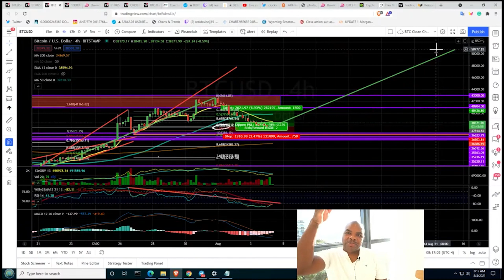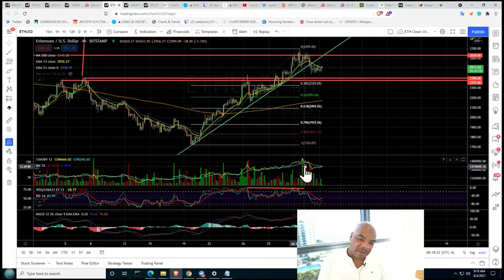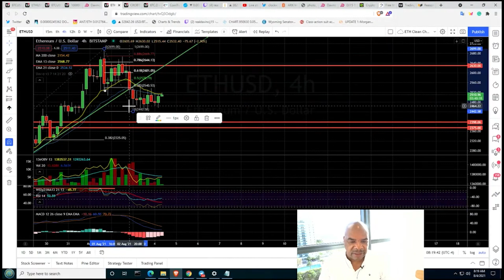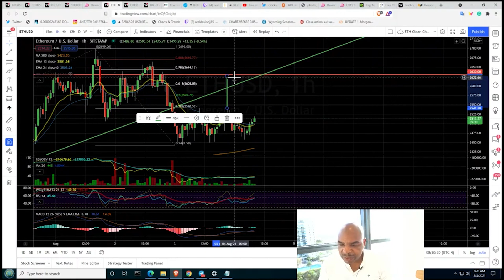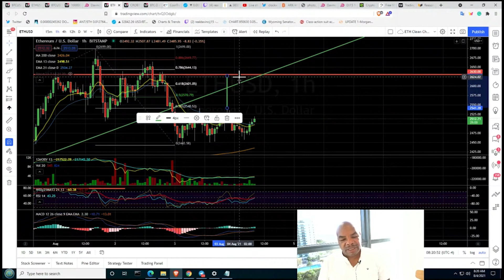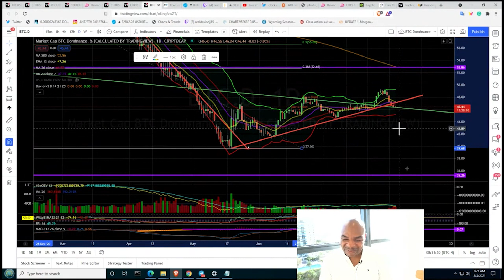BITCOIN & ETHEREUM BULLS DID SOMETHING INSANE!!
Phemex $1200 Bonus You can also get $610; sign up 👈 Register now; it takes only seconds; deposit & claim BONUS!

When you own my DJ15 tokens

Links Last Updated July 30, 2021
News Links:

Time Stamps:
00:00 Intro
02:48 BTC TA
08:01 ETH TA
11:37 Bitcoin Dominance
12:43 Outro